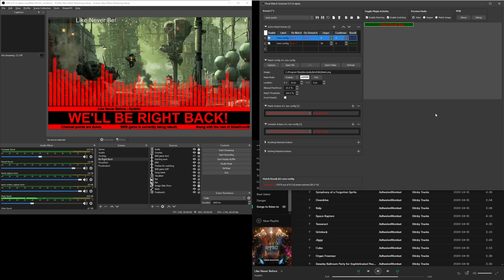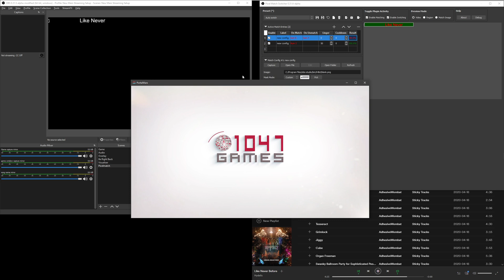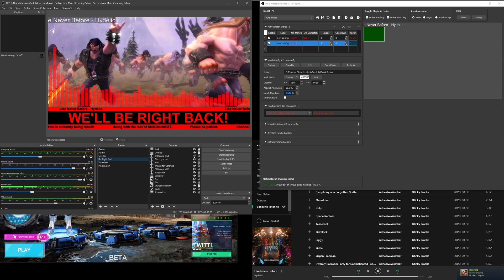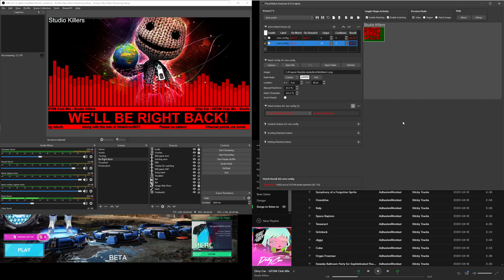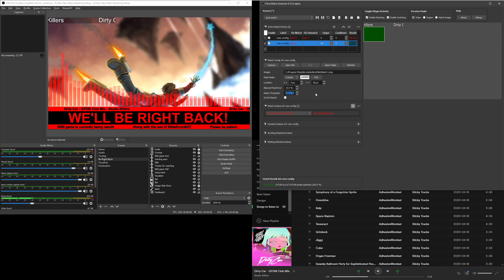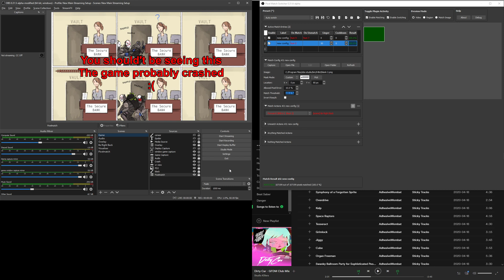Something cool I did with pixel match filter in OBS